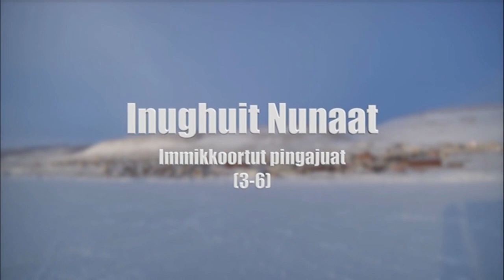Inughuit Nunaat (3:6) KNR 2017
Aallakaatitassiani arfiniliusuni Qaanaamiit takusaqartassaagut.
Immikkoortumilu siullermi Qaanaap illoqarfiata pisoqartaani Uusaqqak Qujaukitsoq pisuttuaqatigissavarput naggataatigullu Thule Fondip siulersuisui pulaarlugit."
Aallakaatitassiortoq: Andreas Poulsen